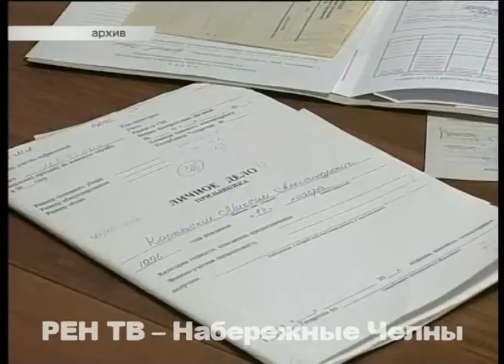Призыв 2016. Каждый второй молодой челнинец к службе в армии не годен!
Почти половина призывников нашего города к военной службе негодна. Небольшая часть из них временно, остальные вовсе в армию не пойдут, - такими результатами поделился военком по Центральному и Автозаводскому районам Рашид Ильясов сегодня на Деловом понедельнике.